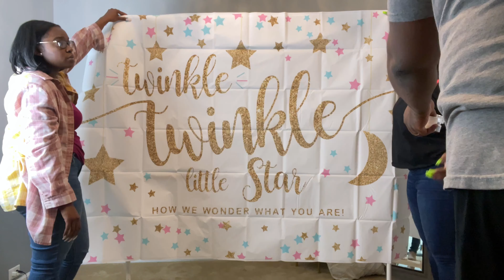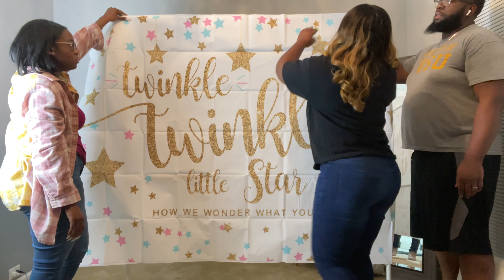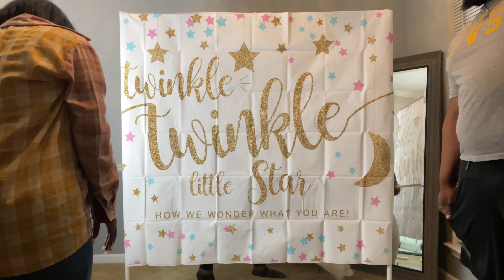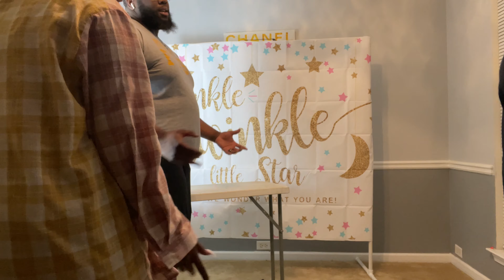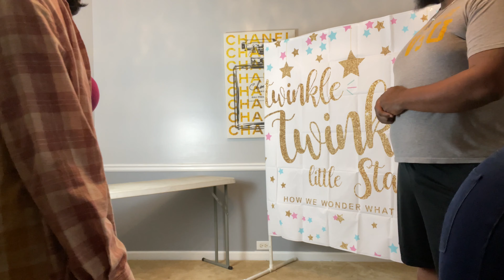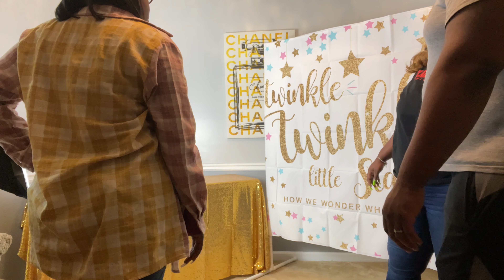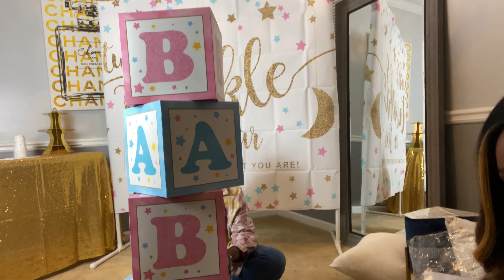VLOGMAS DAY 6 | PREPPING FOR MY SISTER GENDER REVEAL | QUEEN JA’VON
Hey y’all I’m back with another vlog! Day 6 of vlogmas chile lol. My friend and I are prepping for my sister gender reveal. vlogmas vlogmas2021 #2021